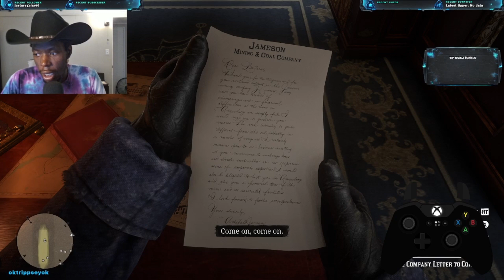Red Dead Redemption Part 1 Outlaws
We are here with everyone's favorite! At least mine... Red Dead Redemption! I highly recommend this game! It's a masterpiece made by Rockstar and I haven't played in years!